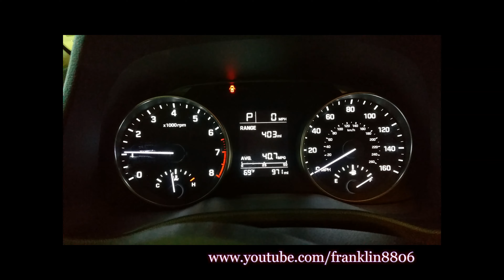Short Look: 2017 Hyundai Elantra Walk around and Start-Up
Taking a short look of a 2017 Hyundai Elantra
If this video gets a lot of likes i will do a full overview of a 2017 Hyundai Elantra
including a :0-60 video, and a 100 mile fuel econ test video.